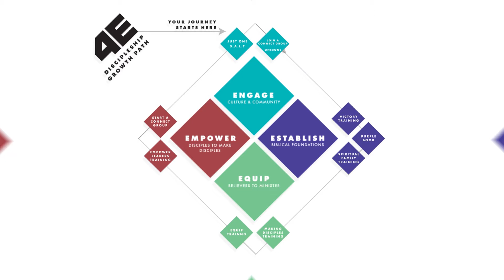DISCIPLESHIP GROWTH PATH 2019